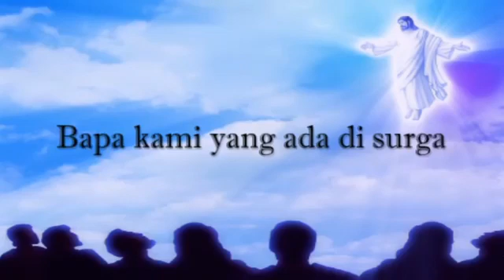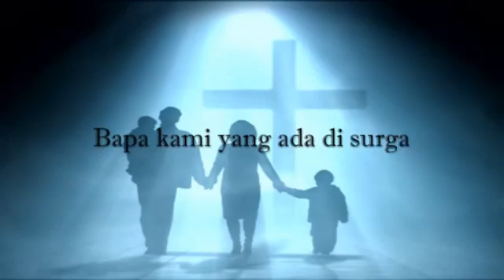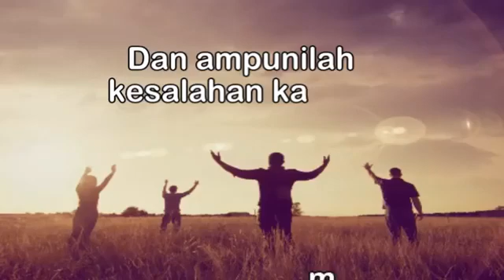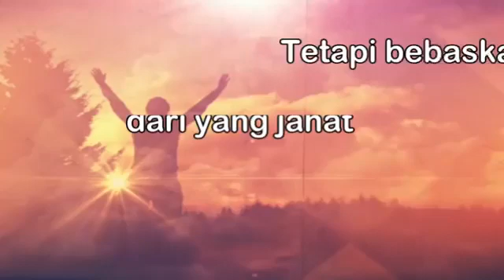Subscribe. Video Doa Bapa Kami.